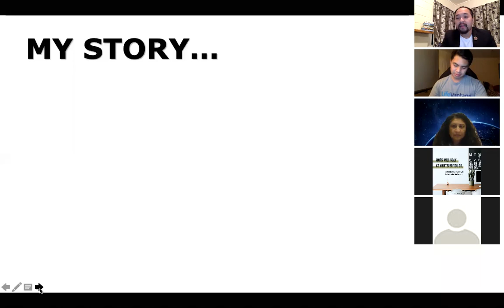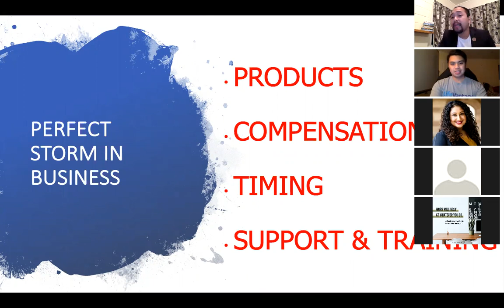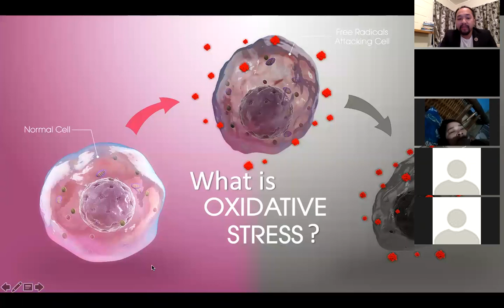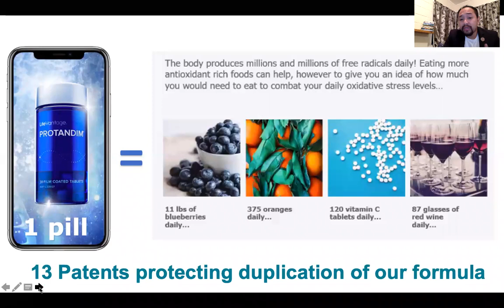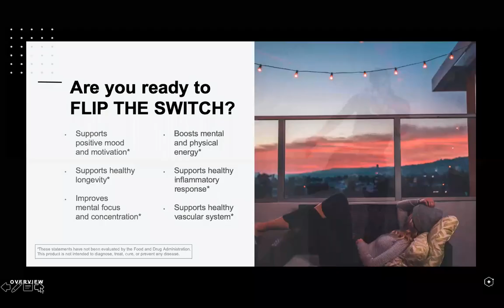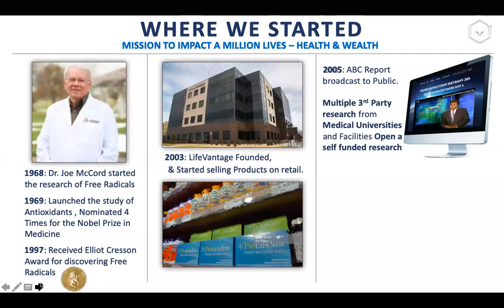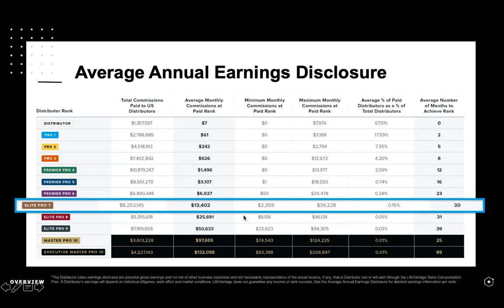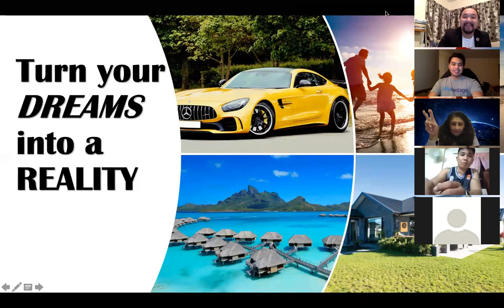Product & Business Overview by ELITE Pro 7 Van Ticar